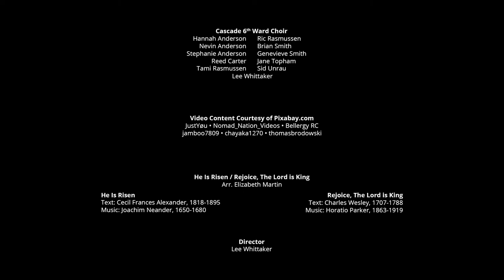He is Risen / Rejoice, The Lord Is King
The Cascade 6th Ward Choir proudly presents this rendition of He is Risen / Rejoice, The Lord Is King in time for Easter 2021.

This version of He is Risen / Rejoice, The Lord Is King was arranged by Elizabeth Martin. Sheet music for this version can be found

  Text: Cecil Frances Alexander, 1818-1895

Ward Choir Members included in this recording are:
 Hannah Anderson
 Nevin Anderson
 Stephanie Anderson
 Reed Carter
 Tami Rasmussen
 Ric Rasmussen
 Brian Smith
 Genevive Smith
 Sid Unrau
 Lee Whittaker

Video content for Thanksgiving Medley was provided by Pixabay.com

The audio recording for this performance was produced under COVID restrictions. Each performer independently recorded their part over the course of several weeks while maintaining social distancing and sanitation guidelines.